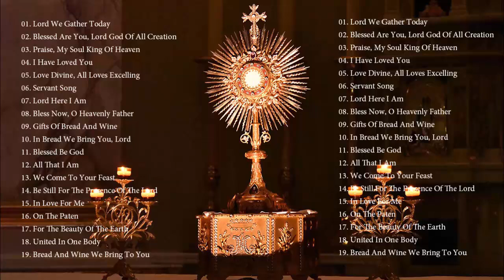Best Catholic Offertory Songs For Mass - Music Of The Mass - Best Catholic Offertory Hymns For Mass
01. Lord We Gather Today
02. Blessed Are You, Lord God Of All Creation
03. Praise, My Soul King Of Heaven
04. Love Divine, All Loves Excelling
05. Servant Song
06. Lord Here I Am
07. Bless Now, O Heavenly Father
08. Gifts Of Bread And Wine
09. In Bread We Bring You, Lord
10. Blessed Be God
11. All That I Am
12. We Come To Your Feast
13. Be Still For The Presence Of The Lord
14. In Love For Me
15. On The Paten
16. For The Beauty Of The Earth
17. United In One Body
18. Bread And Wine We Bring To You